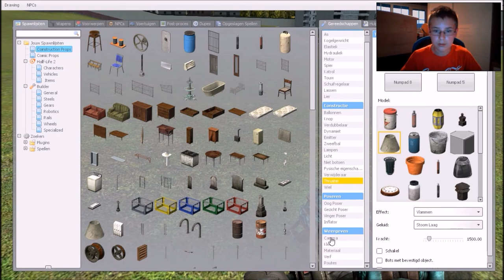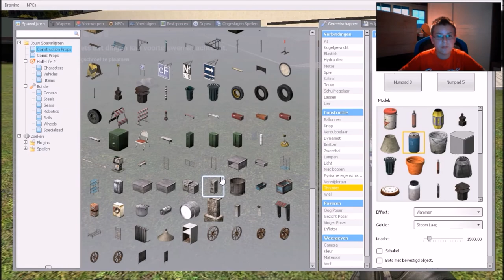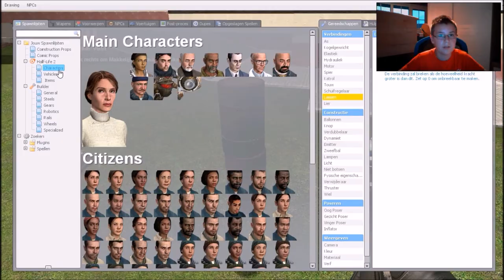ROCKET POWERED BARREL! - Garry's Mod #1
That is so cool!